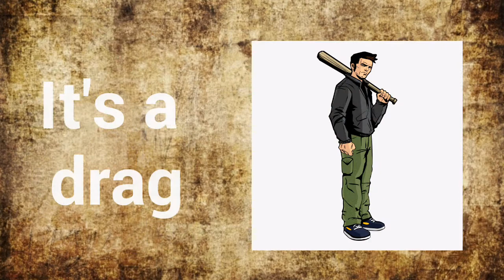The BEAUTY of Stray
The  beauty of Stray explained.